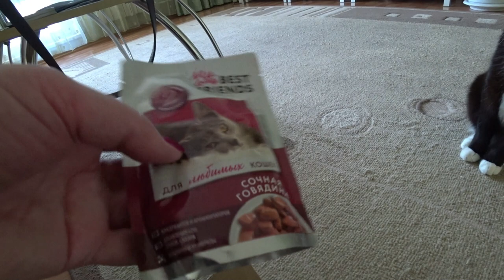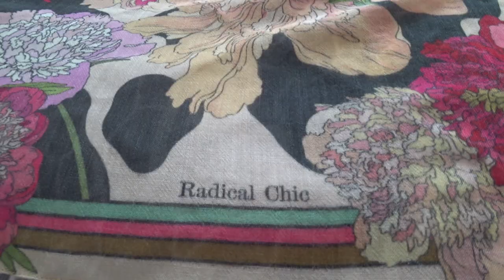ШИКАРНАЯ ОБНОВКА!!!! В ГОСТИ К ДОЧКЕ. ЛЮТИК.